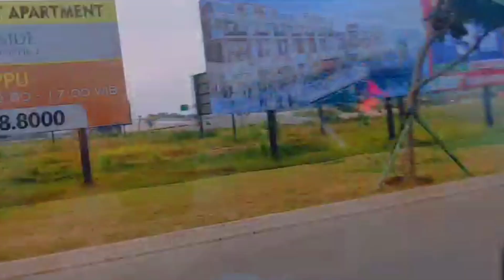ICHIMON VACATION TRIP | GOING TO PIK 2! | ICHIMON KIDS TV キッズ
ICHIMON VACATION TRIP (EPISODE 2)

"GOING TO PIK 2!"